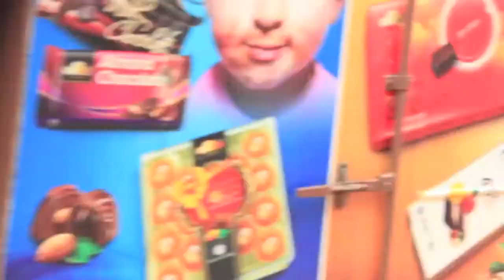PSA trailer ''Modo''